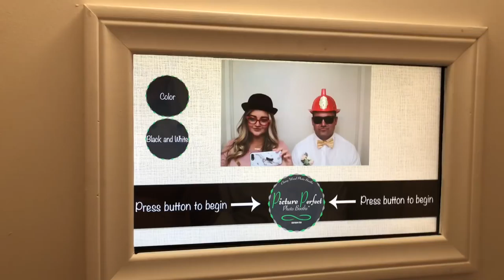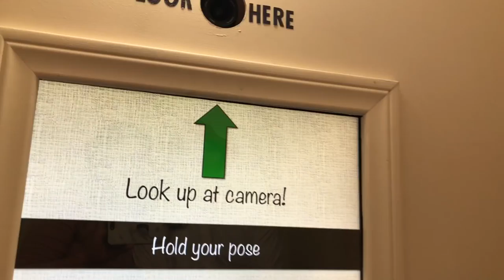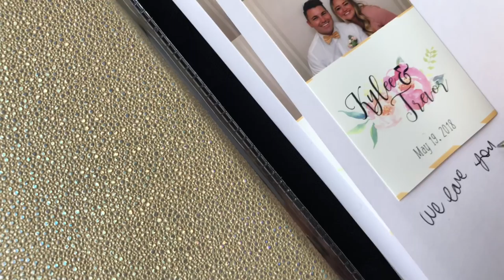Horlacher Royal Wedding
My little and only brother got married yesterday and it was such a wonderful occasion, despite the awful news of my dad having a heart attack and then having to miss the wedding. Because of this sad event happening at the most inconvenient time, I documented EVERYTHING so my dad could feel like he was there that day when he watches it. It was a very emotional day, full of love for Kylee and Trevor and missing my dad during it all.

In our family we like to have huge wedding celebrations paying tribute to our culture and to the couple and I feel this beautiful event did just that. So enjoy all the hard work that went into every beautiful detail of this wedding. Here's to MR & MRS Horlacher!